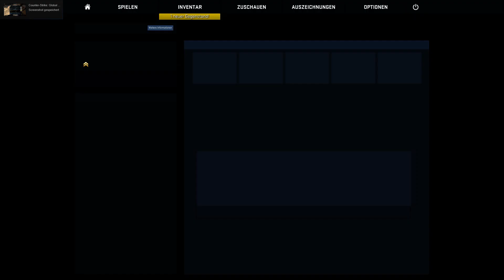Counter-Strike: Global Offensive Wingman 045